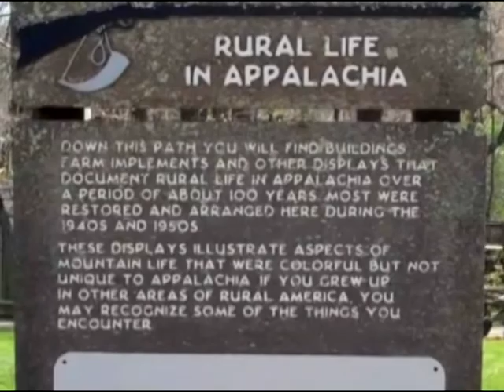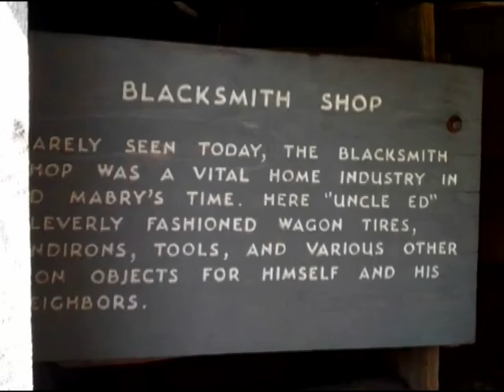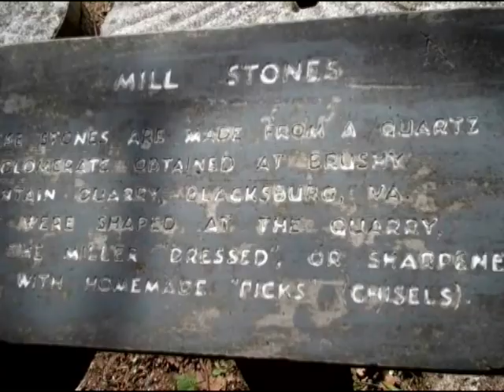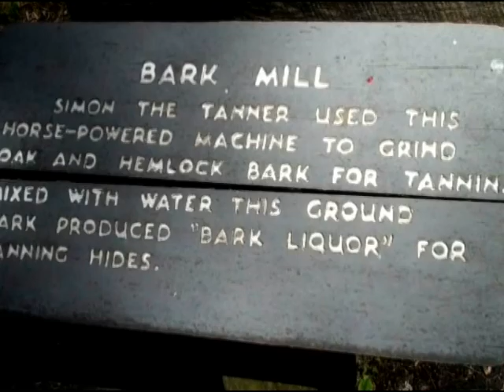Mabry Mill Spring 2012 SD.mpg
Mabry Mill, Patrick County, Virginia, Spring 2012